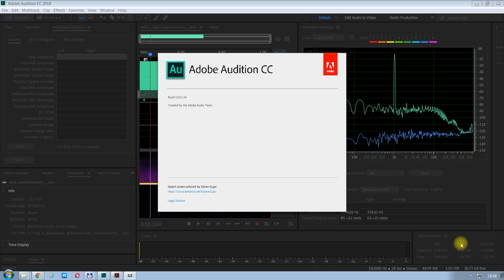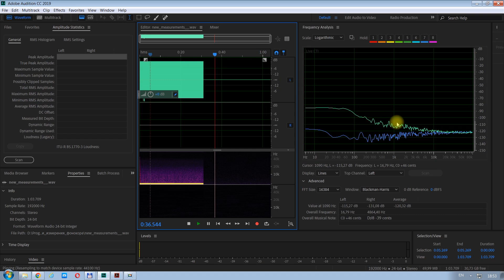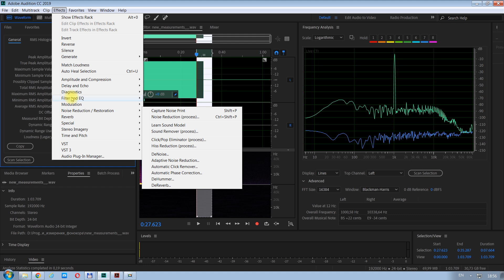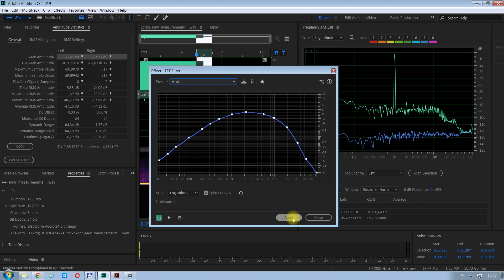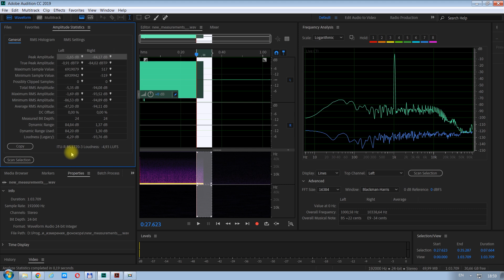Мастеркласс Н.Сухова по шумам фонокорректоров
know-how S/NR of phono preamp measurements masterclass
Мастеркласс по достоверному онлайн-измерению сигнал/шума фонокорректора
SNR of Cy-XXI_v.7=90,6 dBA , THD=0.02% online measurement